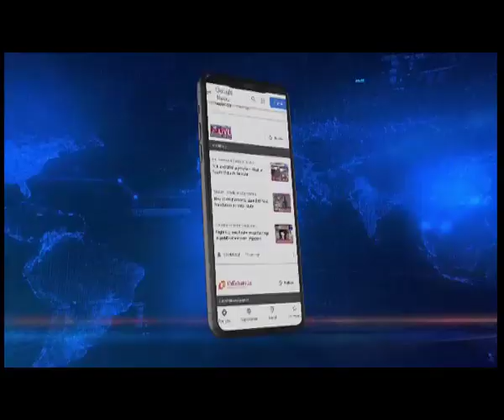दिल्ली में बीरेन सिंह और विश्वजीत सिंह,मणिपुर का अगला मुख्यमंत्री कौन?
मणिपुर में भाजपा की जीत के बाद अब नई सरकार के गठन को लेकर कवायद तेज हो गई है। प्रदेश के अगले मुख्यमंत्री के नाम को लेकर चर्चाओं के बीच आज कार्यवाहक सीएम एन बीरेन सिंह, टीएच. विश्वजीत सिंह और एके शारदा देवी दिल्ली दौरे पर है। थोड़ी देर में बीरेन सिंह, विश्वजीत सिंह और शारदा भाजपा के राष्ट्रीय अध्यक्ष जेपी नड्डा से मुलाकात करने वाले है। कयास लगाए जा रह है कि इस दौरान केंद्रीय गृह मंत्री अमित शाह भी मौजूद रहेंगे। थोड़ी देर पहले ही सभी नेता दिल्ली स्थिति मणिपुर भवन से नड्डा और शाह के मिलने के लिए रवाना हुए है।